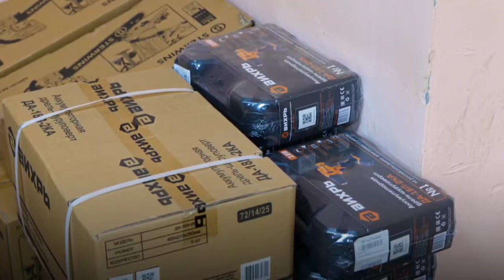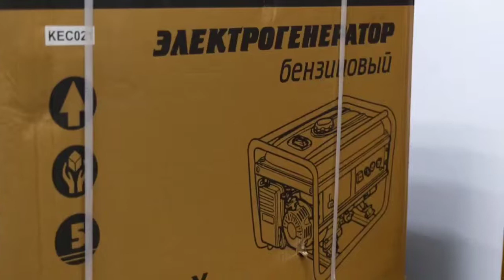Закуплено дополнительное снаряжение для мобилизованных саратовцев